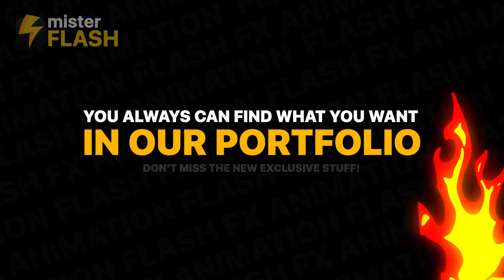2D FX Smoke Elements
Amazing collections of FX 2D Smoke Elements for your work. Hand drawn and frame by frame animation. Over 120 hours of work in one After Effects project. Exclusive design and unique sound fx for each animation. 100% vector, so you can change resolution without losing quality. Impress your clients with fresh and dynamic animated elements. Use it for your videos and photos, action sport videos, explainers, infographics, social networks, movie, logo and title animation and much more…You can always find what you want in our portfolio! Check for updates!